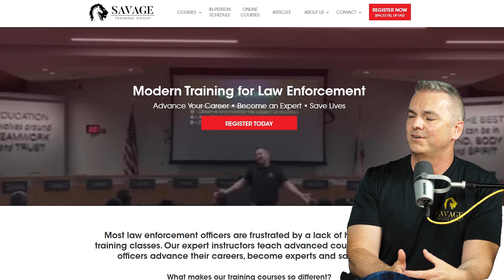My Officer Was FIGHTING For His LIFE!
In this episode, we sit down with Scott Savage, the founder of Savage Training Group, as he shares his incredible journey as a police officer. With a remarkable 24-year career in law enforcement, Scott opens up about his decision to leave one agency, where he held the rank of Police Sergeant, and start all over again with another agency as a patrol officer.

During our conversation, Scott delves into the significance of internal affairs and the crucial role they play in maintaining accountability within law enforcement. Drawing from his experiences as a sergeant, he also reflects on instances of alleged misconduct and shares valuable insights on how such situations could have been handled differently.

But that's not all. Scott's passion for police training shines through as he discusses the need for higher standards in training programs for police officers.

Join us in this gripping episode as we explore Scott's remarkable career, his perspectives on internal affairs, and his vision for better training standards in law enforcement.

Time Stamp:
0:28 Introduction
1:01 Start of Conversation
2:33 Weaponize IA Process
3:58 1st Impression of IA
5:11 Room Full of Sergeants
7:23 Trip Down Memory Lane
10:49 TRAINING
15:39 Big Time Drummer
16:23 IA Story
29:10 Worst Incident In Career
33:19 Best Incident In Career
36:59 Savage Training Group
38:58 Advice  - Conclusion